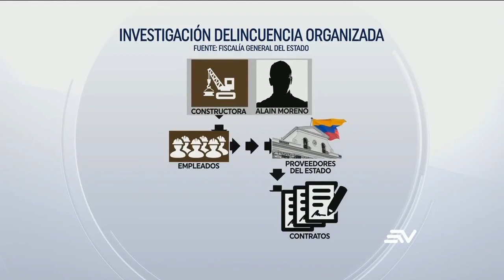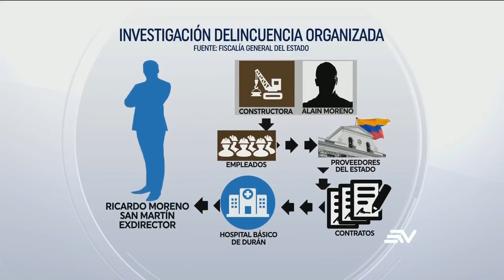Investigado por corrupción en hospital de Durán intentó sacar dinero al exterior